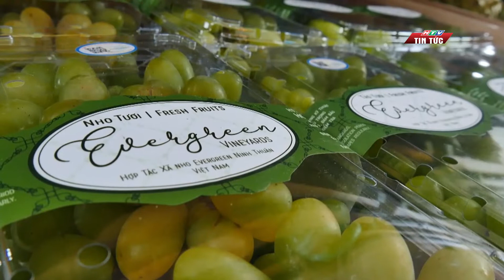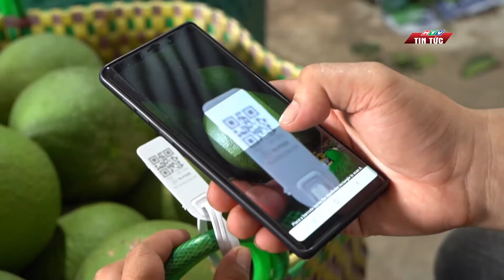CẦN PHỐI HỢP ĐỒNG BỘ GIÚP NÔNG SẢN VIỆT BỨT PHÁ XỨNG TẦM| HTV TIN TỨC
Trong quý 2 năm 2022, ngành nông nghiệp nước ta đặt mục tiêu tăng trưởng GDP khoảng 3%. Kim ngạch xuất khẩu nông lâm thủy sản khoảng 12 tỉ -13 tỉ đô la Mỹ. Toàn ngành nông nghiệp hướng tới mục tiêu 50 tỷ USD về xuất khẩu nông sản trong năm nay.